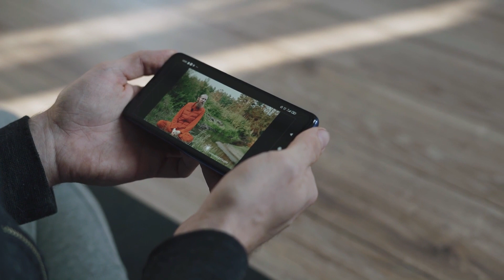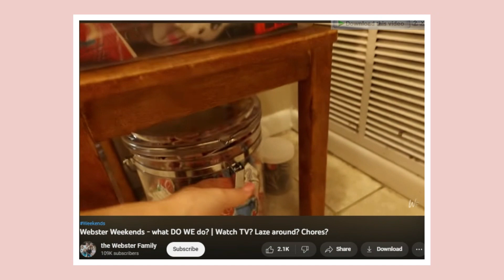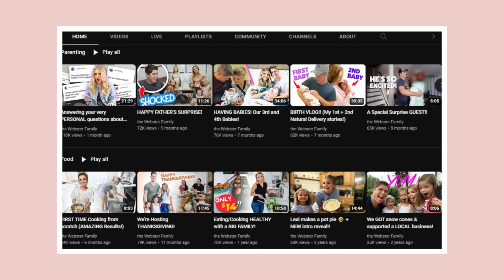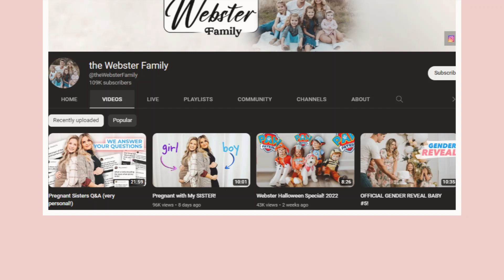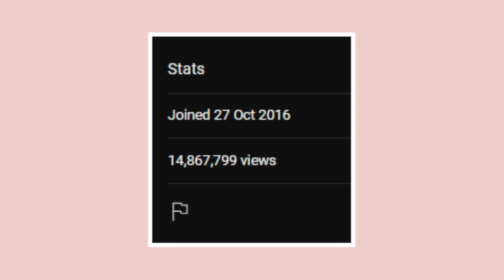The Webster Family – Lifestyle, Biography, & Net Worth! (Get the full Scoop!)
The Webster Family – Lifestyle, Biography, & Net Worth! (Get the full Scoop!) They make YouTube a family affair, and the fans are in on it all. But what do we know about The Webster family?

Lifestyle
The Webster family is a family of six, John and Alyssa are the parents, and Allie, Lexi, Zoey, and Maci, are the children. With such a number in the family, there are a lot of interesting characters who make it easy to find great entertaining content for a channel.